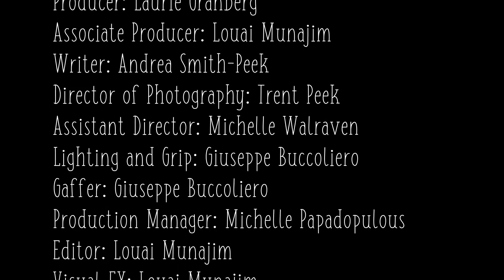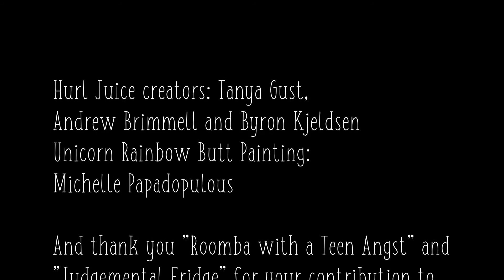Beta Tested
Get ready to meet the world's sassiest hologram in this hilarious comedy short film! Beta Tested is the story of a Siri-like AI that comes to life and finds herself stuck with a group of hapless beta testers. But there's a catch: she hates them all!

Written and directed by the talented Andrea Smith Peek, and brought to life by the incredible cinematography and production skills of Trent Peek, this film is a true work of art.

With sharp humor, witty one-liners, and a lovable cast of characters, Beta Tested is sure to have you laughing from start to finish. So buckle up and get ready to enter the wild world of holograms and beta testers.

👍 S U B S C R I B E to watch NEW VIDEOS

MY SMARTPHONE GEAR:

► MAIN SMARTPHONE: (Amazon)
► FAVORITE GIMBAL: (Amazon)
► APPLE AIRPODS
► BEST MICROPHONE (Amazon)
► QUALITY POCKET LIGHT (Amazon)
► BASIC TRIPOD: (Amazon)
► SMARTPHONE TRIPOD MOUNT ADAPTER (Amazon)
► BEST FILTERS (Amazon)
► BEST MINI TRIPOD FOR VLOGGING (Amazon)

MY CAMERA GEAR:

► MAIN CAMERA: (Amazon)
► SECOND CAMERA: (Amazon)
► BEST ALL-AROUND LENS: (Amazon)
► MAIN LENS FOR "TALKING HEAD": (Amazon)
► BEST GIMBAL: (Amazon)
► BEST VIDEO LIGHT: (Amazon)
► SOFTBOX FOR VIDEO LIGHT: (Amazon)
► BEST MONITOR: (Amazon)
► BEST WIRELESS MIC: (Amazon)
► SHOTGUN MIC FOR INCREDIBLE AUDIO: (Amazon)
► MOTORIZED SLIDER: (Amazon)